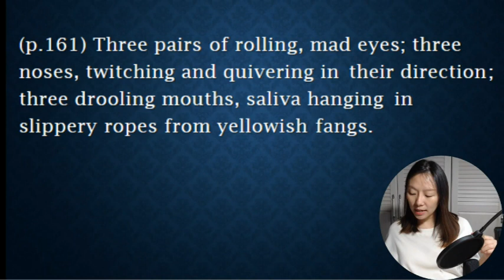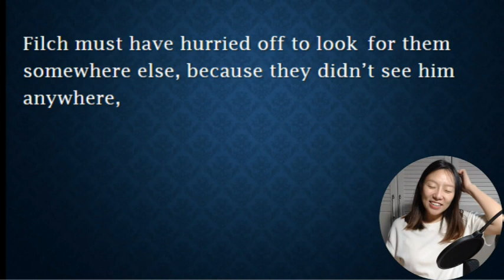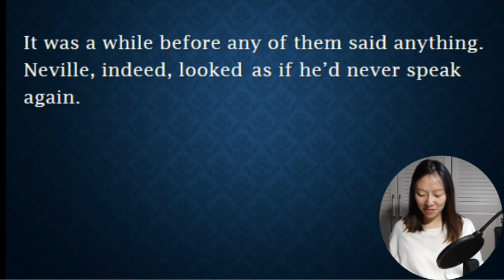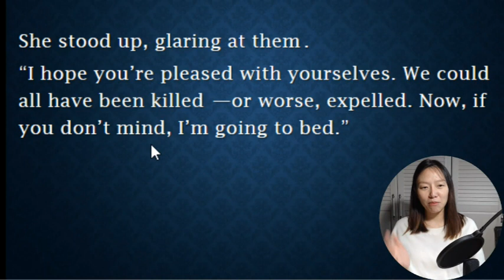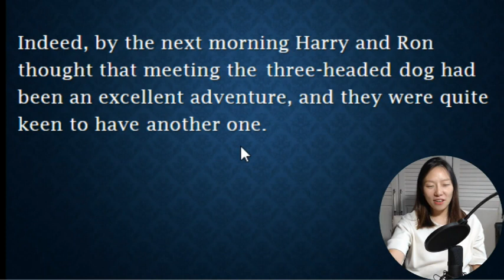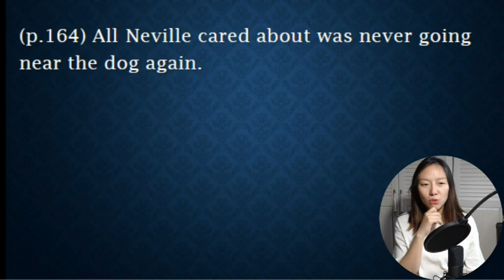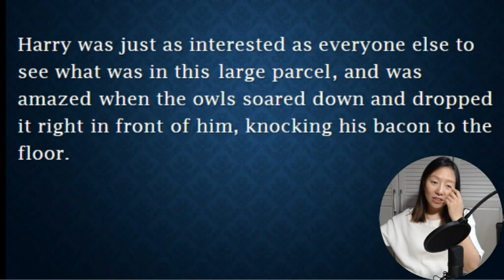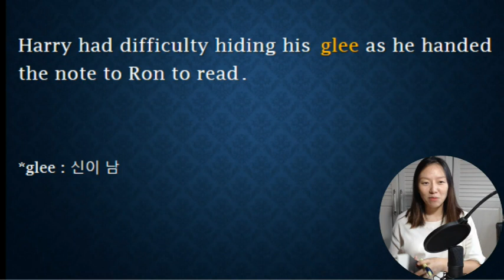[해리포터 영어 원서 읽기] 함께 읽기 day 54 (p.161~164)/Harry Potter and the Sorcerer's Stone chapter 9(p.161~164)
무언가를 지키고 서 있는 무시무시한 개.
그 개는 무엇을 지키고 있는 걸까요?

단어장, 단어퀴즈, ppt 다운로드는 블로그로 오세요^^